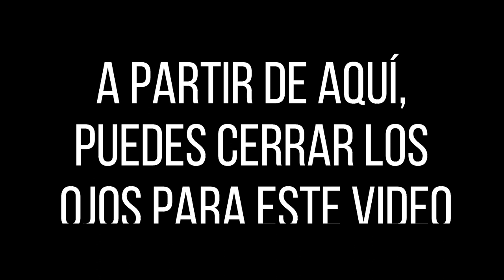♦ A Blind Legend - VISTAZO - Gameplay Walkthrough